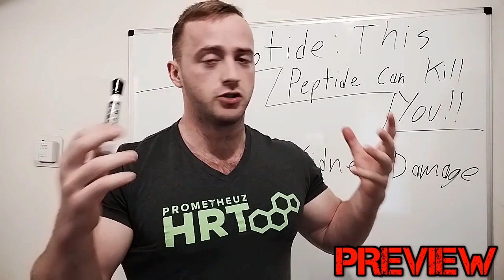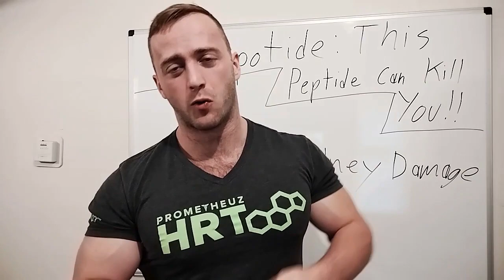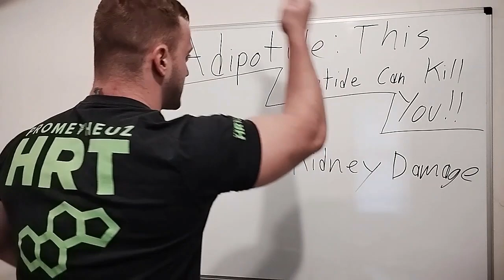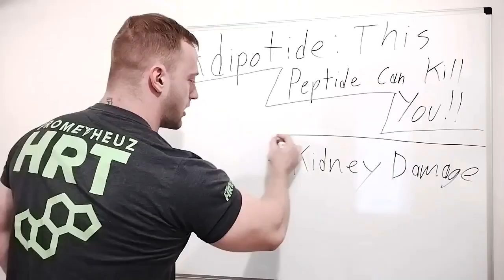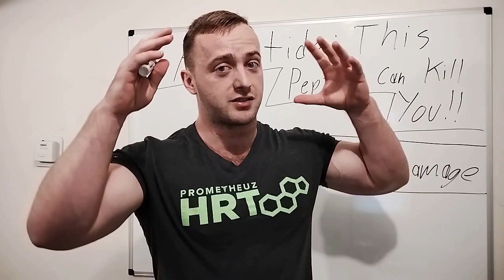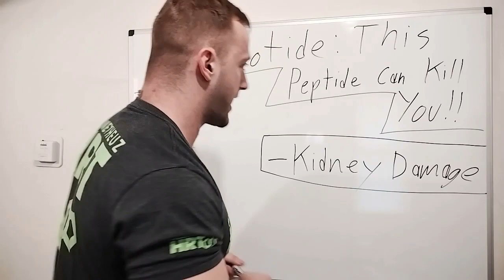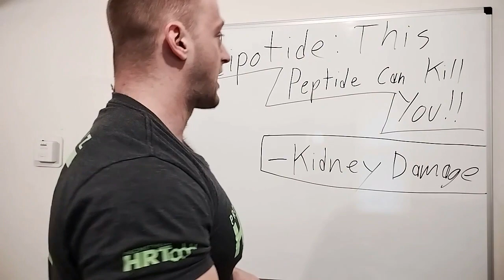Adipotide - This Peptide Can KILL You!!